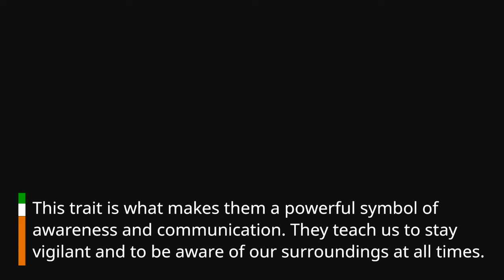The Wisdom and Strength of the Prairie Dog: Exploring the Power Animal's Symbolism and Meanings